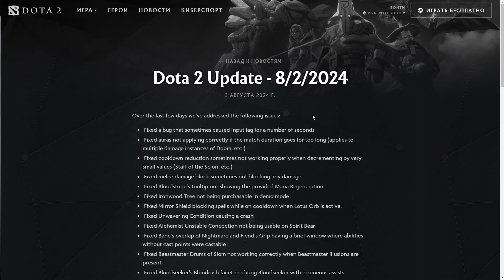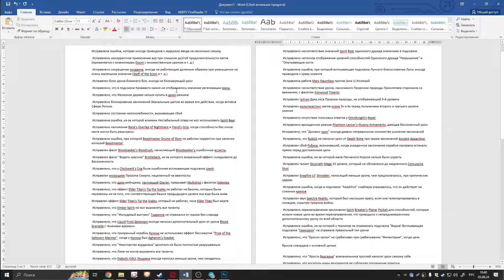Обновление доты 03.08 | Фиксы после патча в ДОТА 2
На удивление после патча было не так много критических ошибок в доте